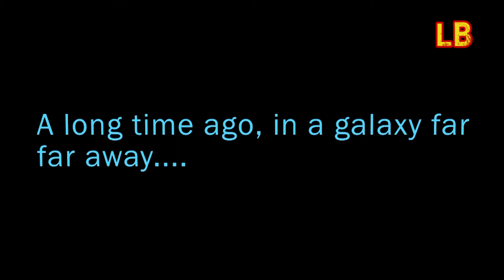HAPPY MAY THE 4TH!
To celebrate May the 4th we take look back at the highlights of Lego Build's Lego Star Wars Animations!